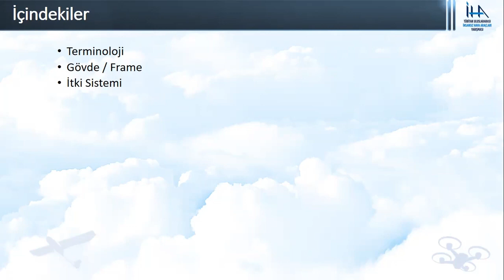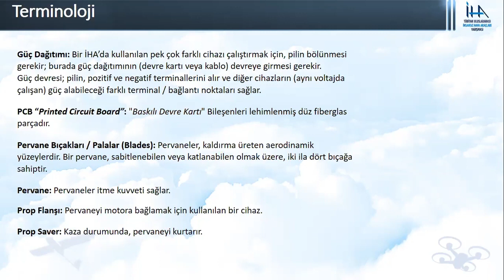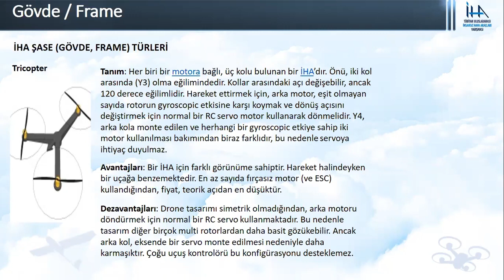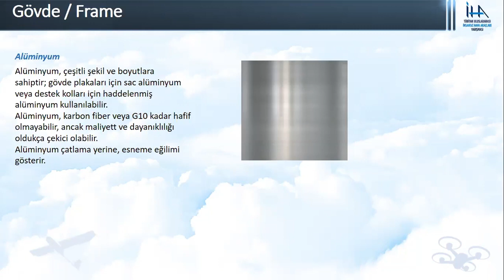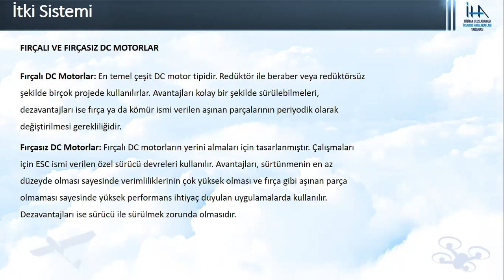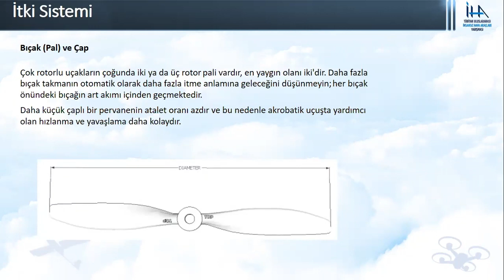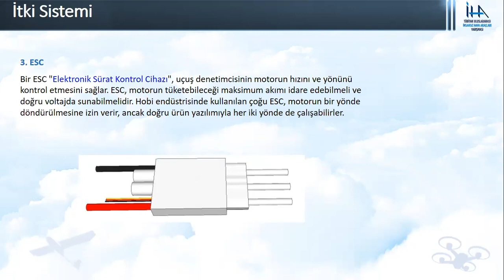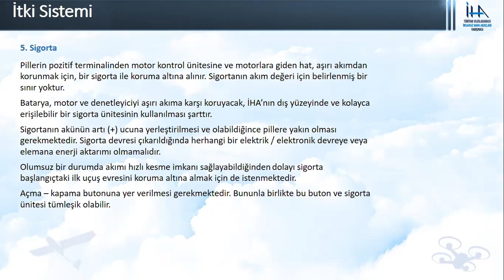İnsansız Hava Araçları Kavramlar, Tasarım ve Konfigürasyon - 2022 Uluslararası İHA Yarışması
İnsansız Hava Araçları Kavramlar, Tasarım ve Konfigürasyon
Dr. Erhan Solakoğlu